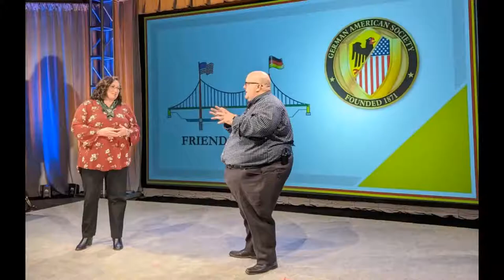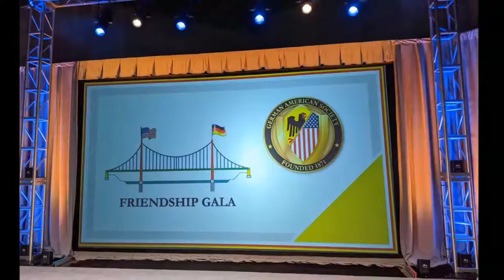47: The Importance of A/B testing in Events ft Miguel Neves (EventMB)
Tune into today’s episode as Miguel and I will be discussing and
- demystifying the future of events as he sees it,
- the importance of A/B comparison testing in events,
- what a proper hybrid event should and could look like,
- content planning for the full event cycle as well as,
- the approval process that goes into generating meaningful content that informs, involves, and entertains,